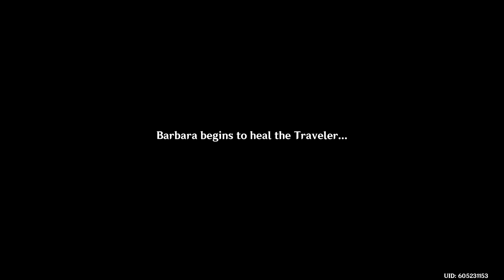Barbara Hangout - Wellspring of Healing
The Taste of Hard Work :
"This drink has the taste of hard work in it."

* Sister Victoria's Vexation
* Temporary Relief From the Fanfare
* Of Wolfhooks Red
* The Church's Affairs
* Cleanliness First
* Deaconess's Gratitude
* The Second Chilibrew Ingredient
* Healing Is My Job
* Home-Made Chilibrew